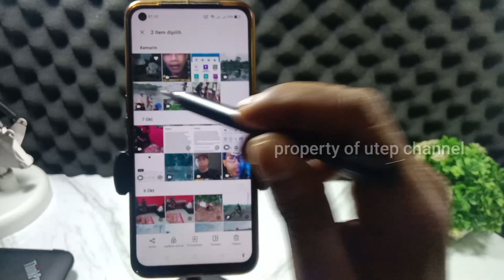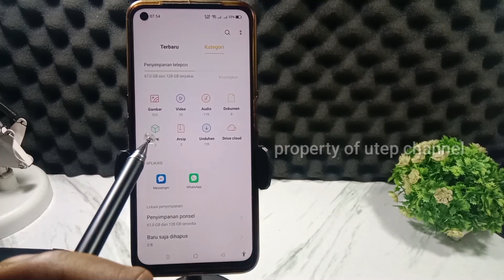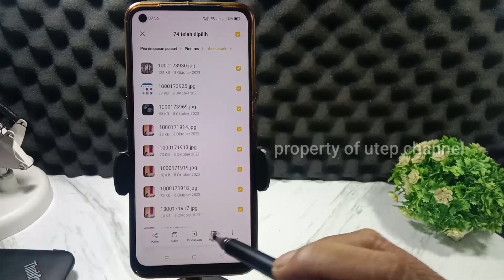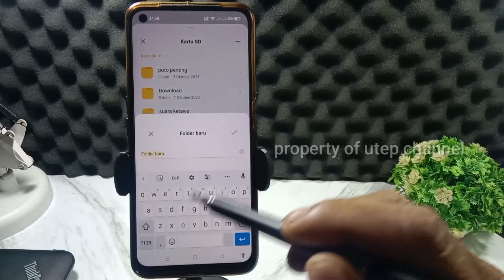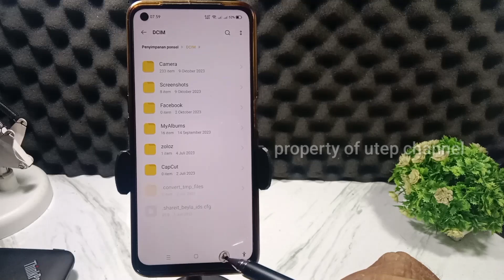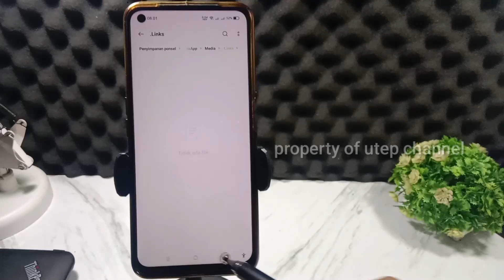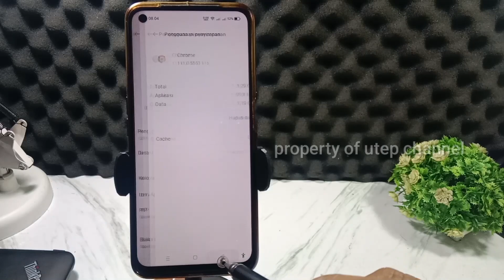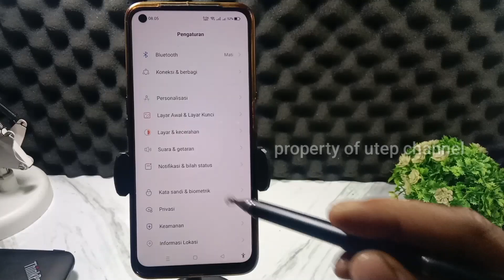Cara Hapus File Sampah Di Hp Android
di video ini saya bagikan tutorial cara menghapus file sampah di semua android 2023.yang bisa menyebabkan penyimpanan internal penuh.atau bisa juga menyebabkan hp Lemot.

untuk lebih jelasnya silahkan tonton video ini sampai selesai jangan di skip.